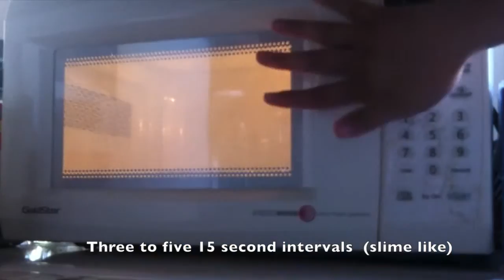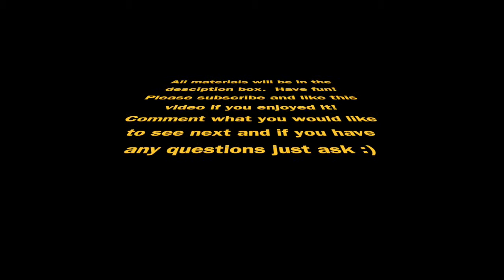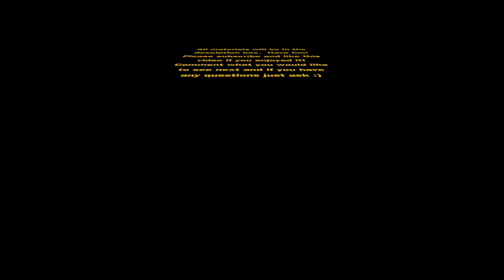How to make Cold Porcelain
This is my first youtube video!  Hope you guys enjoy :)

Material:

1 cup of glue
1 cup of corn starch
2 tablespoons of baby oil or olive oil
2 tablespoons of vinegar, lemon juice, or lime juice
**Optional:
Gloves
Lotion (rub this on the plastic wrap evenly to keep the clay from drying out)
Food coloring, Markers, Acrylic Paint

For this video I made a smaller batch.  This recipe ^ makes about a size of a tennis ball of cold porcelain.

I'll try to post every Saturday or Sunday. Have fun and good luck!